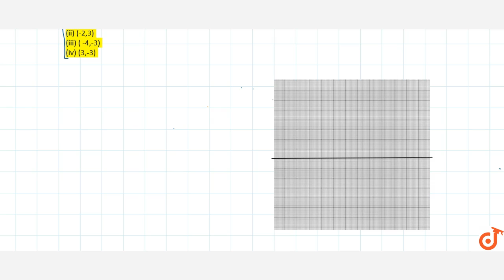Find the following points on graph paper : (i) (3,4) (ii) (-2,3) (iii) ( -4,-3) (iv) (3,-3)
To ask Unlimited Maths doubts download Doubtnut Find the following points on graph paper : (i) (3,4) (ii) (-2,3) (iii) ( -4,-3) (iv) (3,-3)